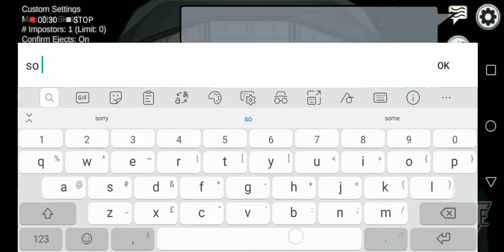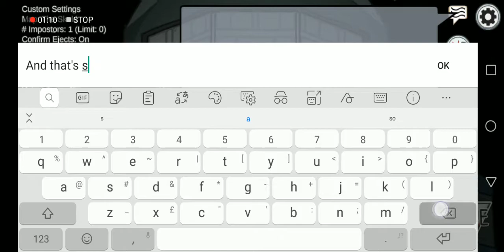Among us How to turn off quickchat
Hey guys is slahprogamer and today for this video I will show you how to turn off quickchat in among us to turn off is Go to settings And turn it to Free and quickchat if you don't have that setting cause your Under age And i hope this is helpful to you